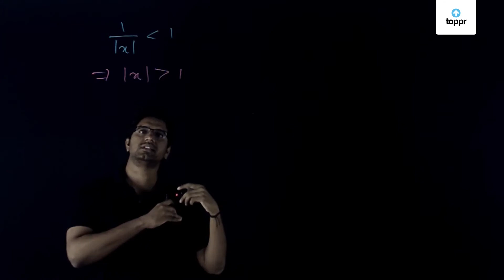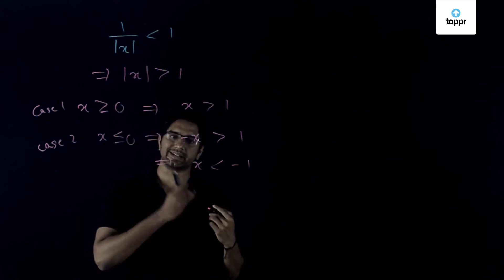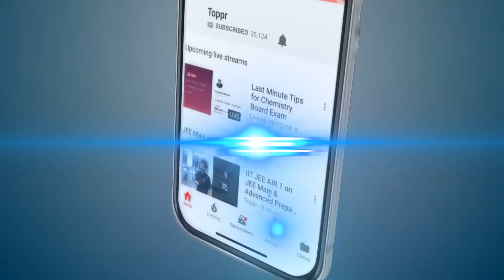Linear inequations in two variable | Linear programming | Class 8 Maths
Linear Inequations: Mathematical expressions help us convert problem statements into entities and thus, help solve them. If the expression equates two expressions or values, then it is called an equation.

* 2000+ hours of byte sized video lectures